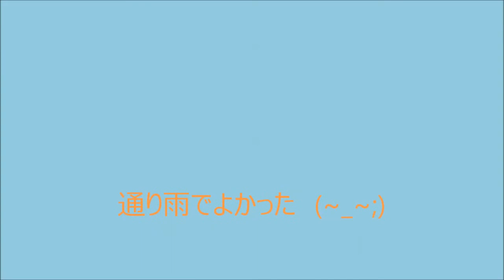2013 6月 箱根ツーリング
ちょろっと、箱根までツーリング☆　その後、御殿場に移動～

（動画は加工してありま）